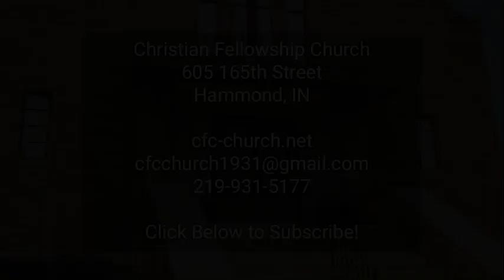CFC Online Sunday sermon for 07 16 2023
Christian Fellowship Church, Hammond's Bible Church, online Sunday sermon for 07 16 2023. "Final Words To Focus On" - Part 1 by Pastor Michael J. Matiscik.